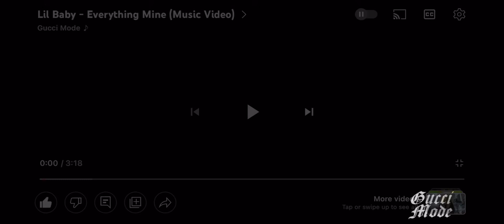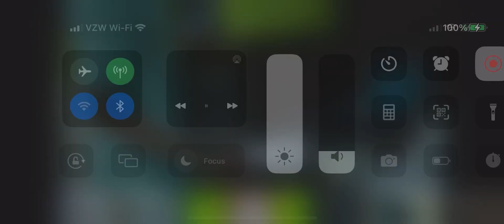Lil Baby - Everything Mine (Music Video)